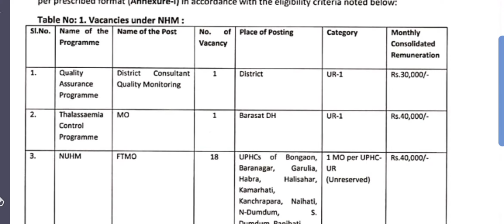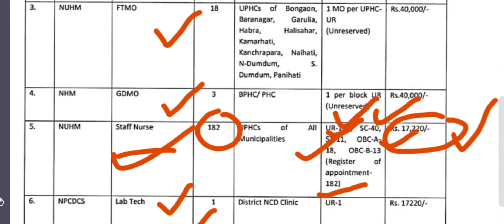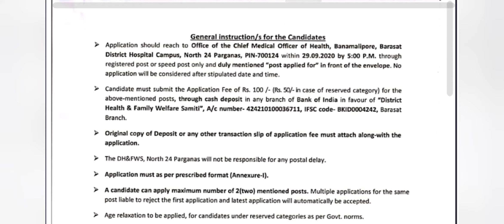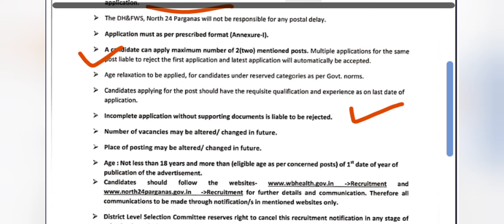Staff Nurse Vacancy West Bengal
WB Health Recruitment 2020 | 221 Vacancies | Staff Nurse lab teq , GDMO & Other Posts | Last Date 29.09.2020

For more information Regarding Nursing
Join our Nursing Groups